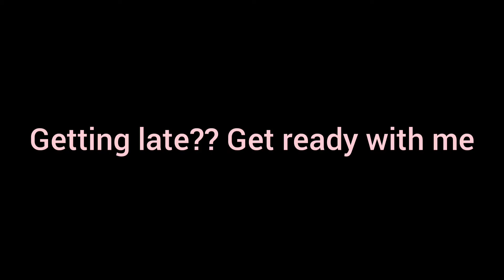Natural look makeup and quick hairstyle